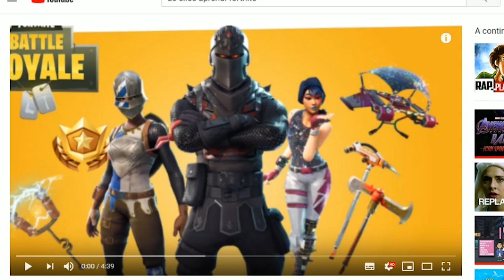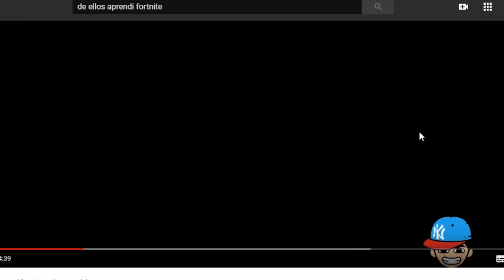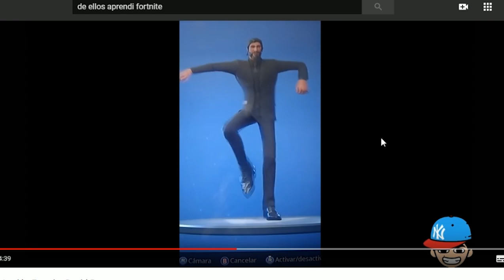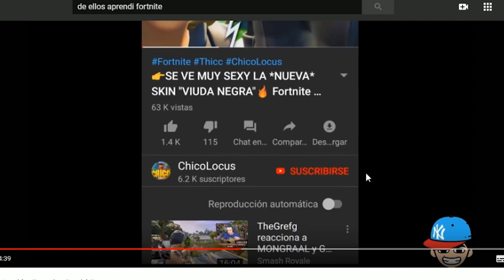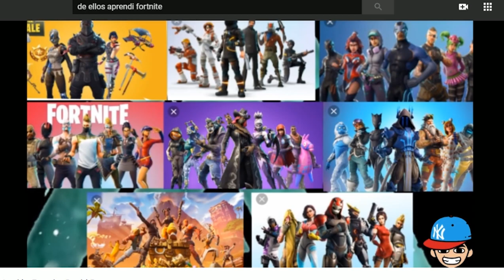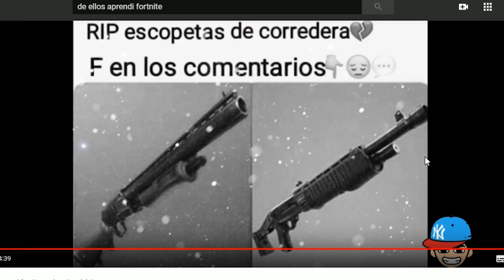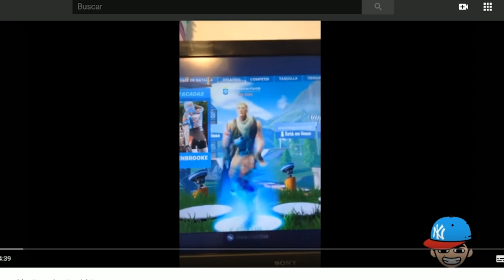DE ELLOS APRENDÍ - VERSIÓN FORTNITE - DAVID REES (Reaccionando)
Holaa gente, aquí les traigo otra videoraccion xd Es la segunda del canal (creo) y la verdad si me divertí mucho haciéndola, bueno ya saben que la canción "DE ELLOS APRENDÍ" se hizo muy famosa y a alguien se le ocurrió combinarla con FORTNITE, este es el resultado xd